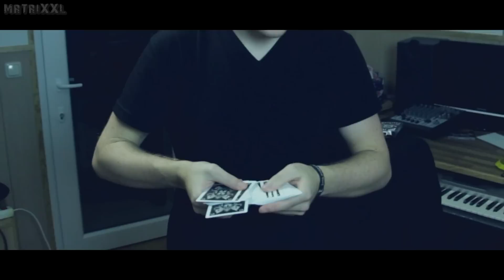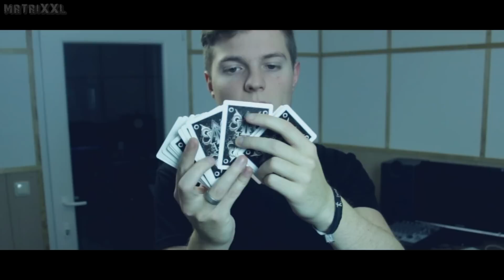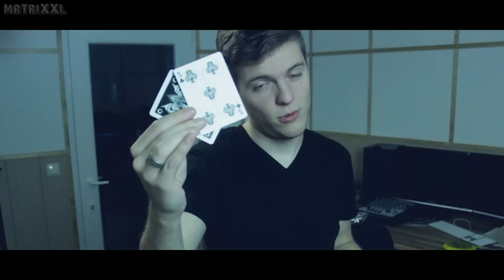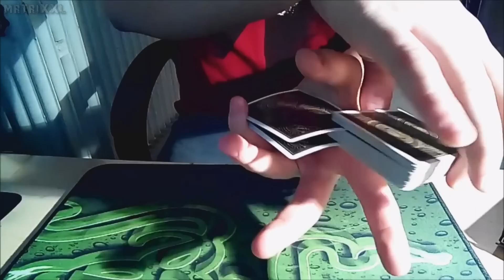KARTENTRICK OHNE SETUP (Impromptu) - Magic Komi - DEIN TRICK STAFFEL 5 Ep. 3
► Achtung! Hab ein neues Instagram-Profil Heute ein sehr cooler Impromptu Kartentrick - das bedeutet, man kann ihn Nachmachen ohne ein Setup oder sonstige Vorbereitung treffen zu müssen. Dieser Trick und vor allem seine Erklärung wurden eingeschickt von Magic Komi, schaut unbedingt seine Performance für die Abstimmung an, bevor ihr euch die Auflösung anguckt

*BICYCLE OBLIVION DECK IN WEISS
*BICYCLE OBLIVION DECK IN ROT
*12 BICYCLE STANDARD DECKS (6 rot, 6 blau)
*KARTEN FÜR KLEINE HÄNDE

Mit * markierte Amazon-Links hängen mit dem Partnerprogramm von Amazon zusammen. Sie dienen dem potentiellen Käufer als Orientierung und verweisen explizit auf bestimmte Produkte. Sofern diese Links genutzt werden, kann im Falle einer Kaufentscheidung eine Provision ausgeschüttet werden.